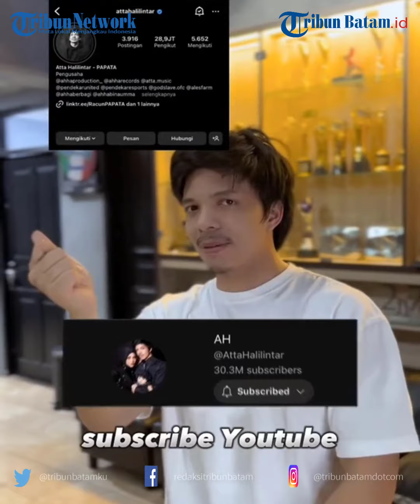Aurel Hermansyah Gigit Lengan Atta Halilintar, Kesal Dipanggil dengan Nama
Melansir Instagram @attahalilintar, Selasa (13/6/2023), Atta menerima tantangan yang menyuruhnya memanggil  Aurel Hermansyah dengan nama.

Aurel yang disebut Atta tak suka dipanggil nama itu pun sampai menggigit lengan suaminya ketika melakukan tantangan.

"Papata coba challenge panggil nama ke Mama Nur," ucap Atta membacakan tantangan untuknya itu.

Atta yang menerima tantangan itu pun memberikan uang Rp 300 ribu kepada warganet yang menantangnya.

Meski tahu  Aurel Hermansyah akan marah ketika dipanggil nama, Atta tampak melancarkan aksinya.

Atta menyebut bahwa Aurel sangat benci jika dipanggil nama oleh suaminya.

"Panggil nama ya, ini sih pasti marah ya, dia paling benci kalo aku manggil Aurel Aurel," ucap  Atta Halilintar.

ve: nh